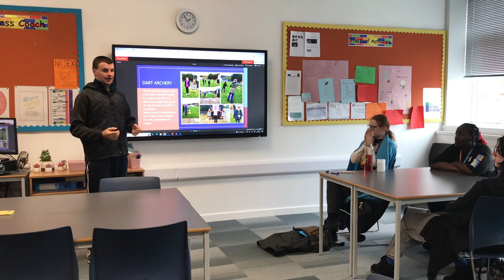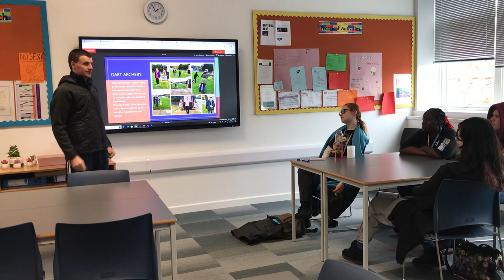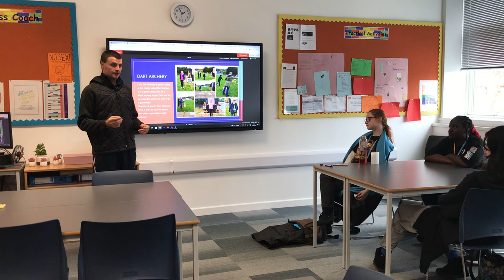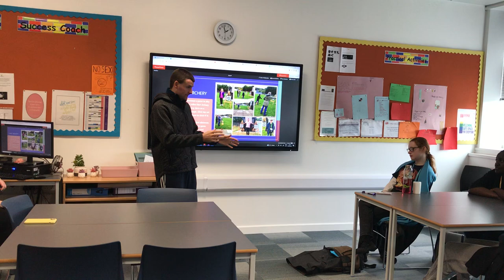Explaining dart archery been tried the first time at a college fareham college